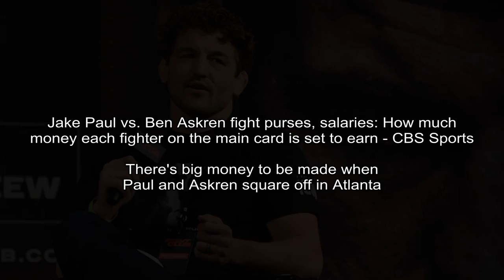The Moments And Details You Might Have Missed At Prince Philip's Funeral - BuzzFeed News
BuzzFeed News - Ellie Hall
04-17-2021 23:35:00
The funeral for the Duke of Edinburgh, the Queen's husband of 73 years, was held Saturday at St. George's Chapel in Windsor Castle.
The funeral service for Prince Philip, the Duke of Edinburgh, was held Saturday at St. George's Chapel at Windsor Castle west of London.

NPR -
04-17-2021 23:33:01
NASA Pays Elon Musk's SpaceX $2.9 Billion To Ferry Astronauts To Moon Surface - NPR
The company beat out two others in its bid to develop a lunar lander that will bring Americans back to the moon in the coming years.
Illustration of SpaceX Starship human lander design that will carry the first NASA astronauts to the surface of the moon under the Artemis program.SpaceXNASA will pay Elon Musk's SpaceX $2.

ESPN - ESPN
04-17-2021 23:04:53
UFC Fight Night Robert Whittaker vs. Kelvin Gastelum: Live updates and results - ESPN
Will Robert Whittaker secure another title fight against Israel Adesanya? Follow live.
April was always going to be a defining month for the UFC's middleweight division, although we've certainly encountered a few curveballs to get here.

Deadline - Matt Grobar
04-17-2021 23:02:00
Black Rob Dies: Rapper Formerly With Bad Boy Records Was 51 - Deadline
He was 51. TMZ reported the news, with Robs fellow MCs Mark Curry and DJ Self taking to social media to back it up. At present, the cause of death has not bee...

NPR - Dustin Jones
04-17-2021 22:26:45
Producer Scott Rudin Steps Back From Broadway Following Allegations Of Bullying - NPR
The producer announced Saturday that he would take a step back after allegations of bullying and workplace misconduct were reported this month.
Producer Scott Rudin, center, and the cast of Hello, Dolly! accept the award for Best Revival of a Musical at the 2017 Tony Awards in New York City.

Fox News - Caitlin McFall
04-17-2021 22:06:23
AOC declares victory after Biden reverses course on refugee cap - Fox News
New York Democrat Rep. Alexandria Ocasio-Cortez championed the Biden administrations decision to lift Trump-era refugee limits Friday night, following outcry from prominent congressional Democrats.

Fox News - Louis Casiano
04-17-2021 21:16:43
NYPD officers hit with Molotov cocktail and liquid chemical in face, police say - Fox News
A motorist hurled a Molotov cocktail at New York City police officers Saturday morning and doused another with a chemical liquid in the face during separate incidents, authorities said.
A motorist hurled a Molotov cocktail at New York City police officers Saturday morning and doused another in the face with a liquid chemical during separate incidents, authorities said.

CNET - Edward Moyer
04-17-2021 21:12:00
Peloton Tread Plus: CPSC warns it can kill kids, pets; says stop using it 'immediately' - CNET
The treadmill poses serious risks to children for abrasions, fractures, and death, says the US Consumer Product Safety Commission. Peloton pushes back.
The Peloton Tread Plus presents a potentially fatal risk to children and pets, the Consumer Product Safety Commission says.

CBS Sports -
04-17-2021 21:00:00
Jake Paul vs. Ben Askren fight purses, salaries: How much money each fighter on the main card is set to earn - CBS Sports
There's big money to be made when Paul and Askren square off in Atlanta
Jake Paul and Ben Askren are set to square off on Saturday night in Atlanta in a sanctioned boxing match. While that sentence may surprise you a bit, the money both are set to make should not.

NBC News - Nicole Acevedo
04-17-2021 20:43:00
Sikh community mourns loss of four in Indianapolis FedEx mass shooting - NBC News
At least four of the eight employees who were killed during the FedEx mass shooting in Indianapolis late Thursday night were members of the Sikh community.